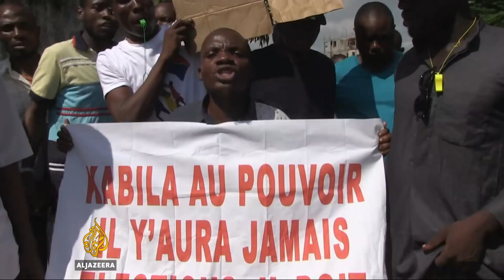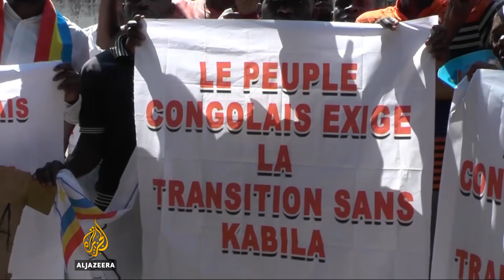DRC arrests opposition leaders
Two opposition leaders have been arrested in the Democratic Republic of Congo, after they pushed for protests that have been outlawed by the government.
They want President Joseph Kabila to leave office.
His mandate ended last year, but he is vowing to stay until December 2018 because of problems organising an election.
Al Jazeera’s Charlotte Bellis reports.